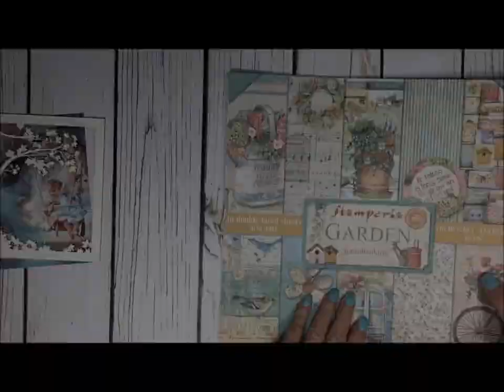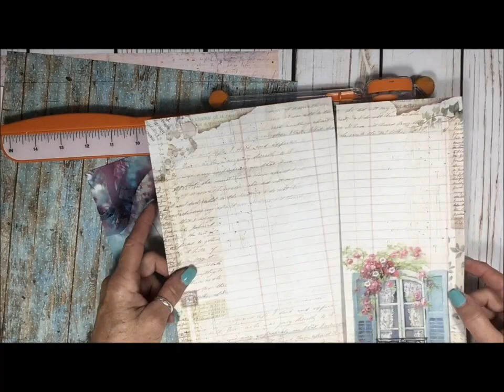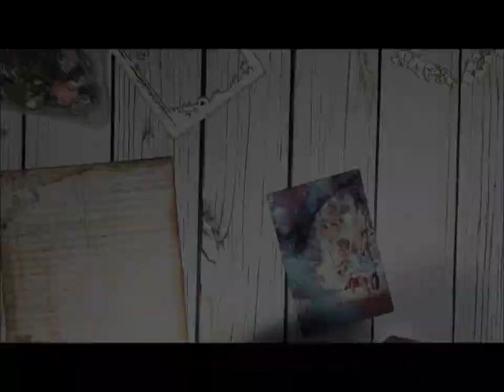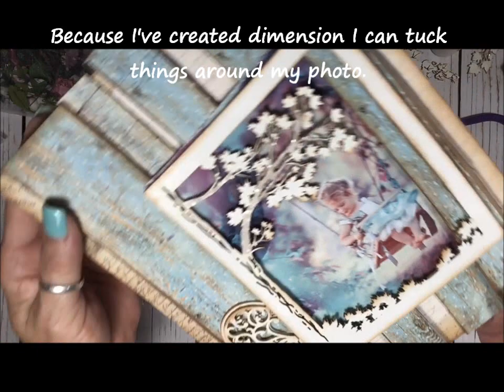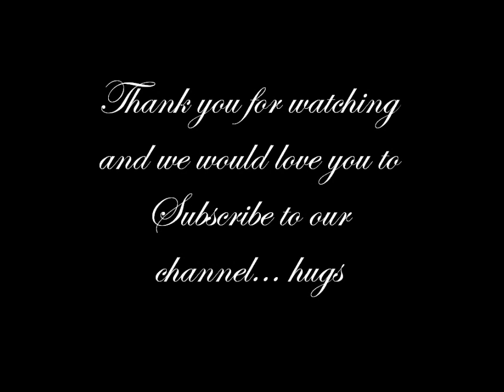"Soul Whispers" Layout by Toni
Hi everyone, today I have a layout using an 8x10 shadow box frame for my Iayout. I hope you are inspired and enjoy the video. hugs

You still have time to use this month's coupon for Beautiful Board:
Reneabouquets  Beautiful Board Just Turned 2 And To Celebrate Here Is A Coupon For You!! You can take 15% off  Your purchase of Reneabouquets Beautiful Board Laser Cut Chipboard (does not include Printed Beautiful Board) With Coupon Code: BBOARDBIRTHDAY The code is good for the Reneabouquets.com website only.
Code Must Be ALL CAPS there are NO quantity limits, Only one coupon per order please.

Supplies used on my project:
Tiny Treasures Innocence Premium Paper Glitter Glass Butterflies
Ivory Wide Floral Embroidered Lace
5 Ounce Sand Chunky Glitter Glass
Beautiful Board Ivy Vines Tuck It In Laser Cut Chipboard
Beautiful Board Medium Tree Frame
Beautiful Board Beautiful Bits - Rose Leaf Laser Cut Chipboard
Beautiful Board Medium Follow Your Heart Doilies Chipboard
Beautiful Board Large Romantic Heart Build Your Own Border Chipboard Set
Plum Roses And Leaves Mulberry Paper Flower Set
Seafoam Roses and Leaves Mulberry Paper Flowers
Lavender Roses And Leaves Mulberry Paper Flower Set

Song: I Wish You Were Mine